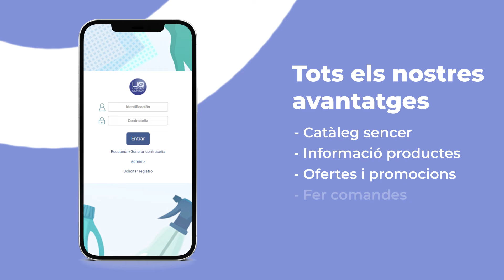Unitat Química - App B2B